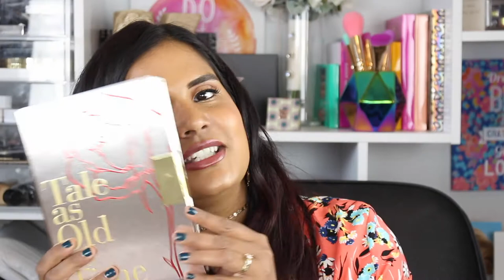Hot New Palettes | Karen Harris Makeup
Products Mentioned -

*Maybelline City Mini Palettes

*UD Naked Heat $54

*Natasha Denona Sunset Eyeshadow Palette $129

*Carli Bybel Deluxe Edition $22.50

*The Zulu Palette

*DOSE OF COLORS Marvelous Mauves Eyeshadow Palette $32

*LORAC Beauty and the Beast PRO Eyeshadow Palette $48

Outfit Details
Top - JC Penny
Necklace - Forever21
Earrings - Onyx + Pearl